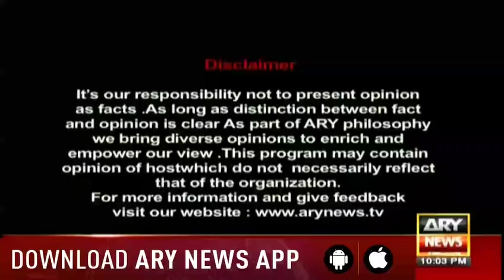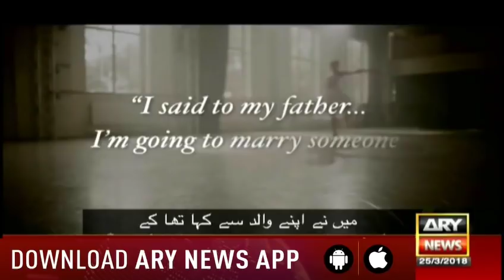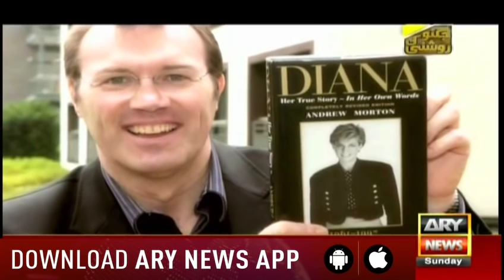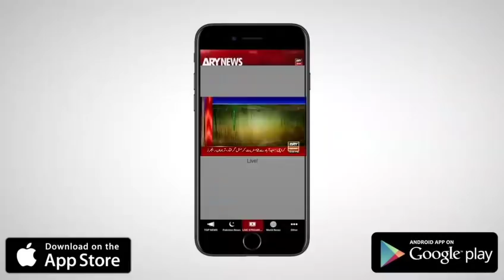Diana documentary in urdu | Jugnu Ki Roshni 25th March 2018 | Lady Diana documentary in hindi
Hosted By Jugnu Mohsin, On-air on ARY
A Best Biography show,with all ups and downs.